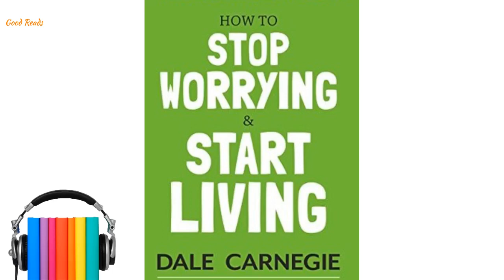How to Stop worrying and start living by Dale Carnegie | Part 2 Audiobook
Dale Carnegie offers a set of practical formulas you can put to work today. In our fast-paced world—formulas that will last a lifetime! -Find yourself and be yourself—remember there is no one else on earth like you! How to Stop Worrying and Start Living deals with fundamental emotions and ideas.